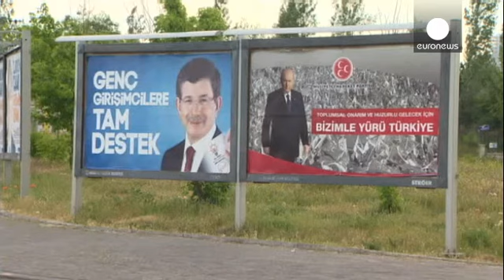Turquía: decenas de miles de voluntarios supervisarán las elecciones del domingo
Decenas de miles de voluntarios turcos supervisarán las elecciones legislativas del domingo. Una respuesta, según los organizadores, a la erosión del Estado de Derecho.

Unos 200 voluntarios han escuchado las instrucciones del coordinador de Oy ve Ötesi (Voto y más allá), organización no vinculada a ningún partido cuyo objetivo es lograr unos comicios limpios. Fundada en 2013, Oy ve Ötesi cuenta ya con 50.000 voluntarios y cada día se unen unos 3.500 más.